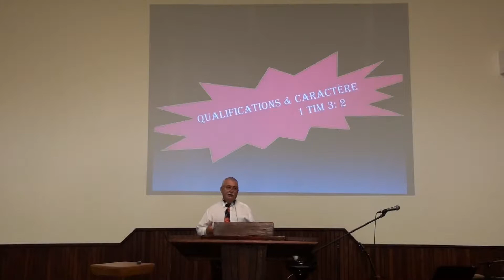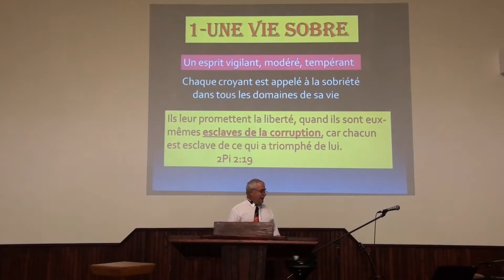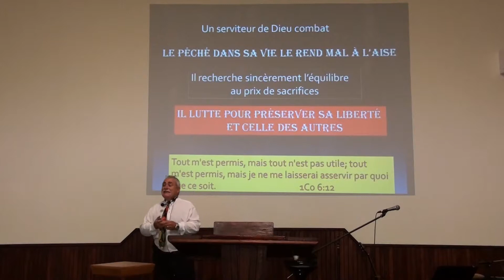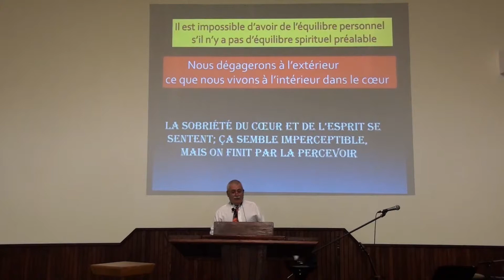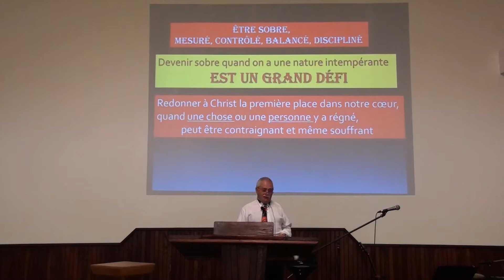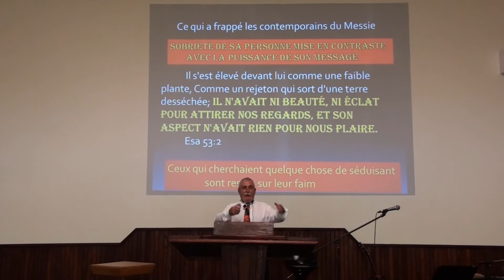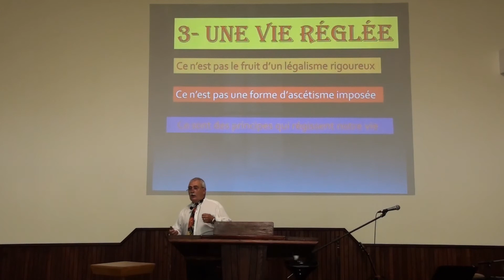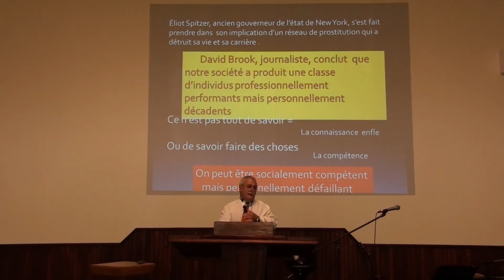Qualifications et caractère